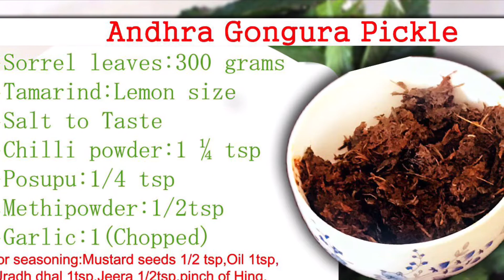Andhra Gongura Pickle/गोंगुरा अचार/ఆంధ్ర గుంటూరు గోంగూర పచ్చడి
Welcome to our humble channel!
This is the place for a variety of flavors and dishes, some new and some familiar.
ఆంధ్ర గుంటూరు గోంగూర పచ్చడి తయారీ

Our mission is to bring you the delectable home culinary styling of the Subcontinent from the many regions of India and other Asian countries. For receiving a Daily Suggestion on Cooking, Recipes, Cuisine, Home Cleaning, Home Organising, Child-care, Health & Beauty follow me on

We also plan to post videos of home gardening and home exercising. There’s no place like home. May your home be filled with Love, Light, and Laughter!